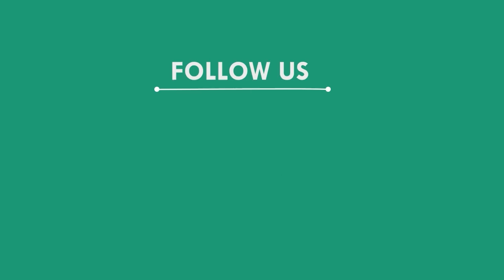କାର ଟ୍ରକ ମୁହାଁ ମୁହିଁ ଧକ୍କା ୩ ଗୁରୁତର, ସମ୍ବଲପୁର || SAMBALPUR NEWS